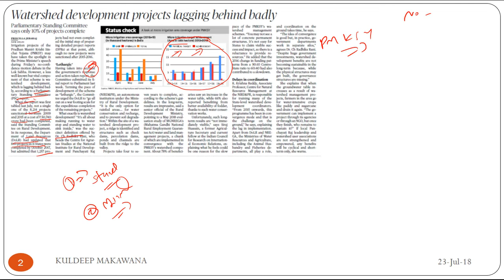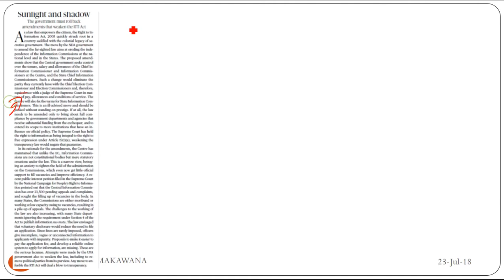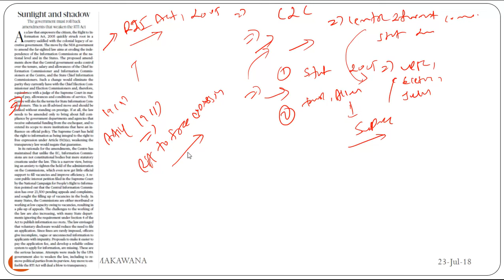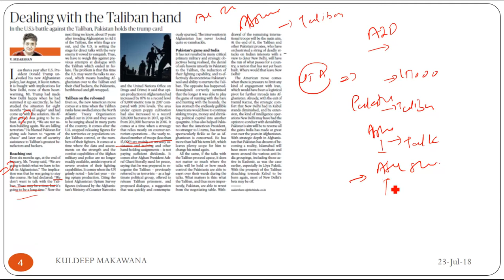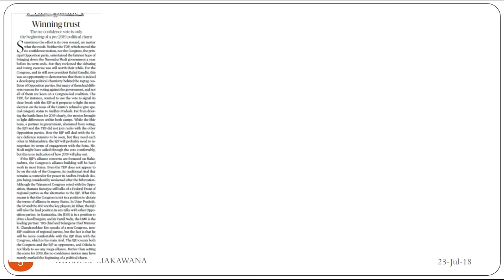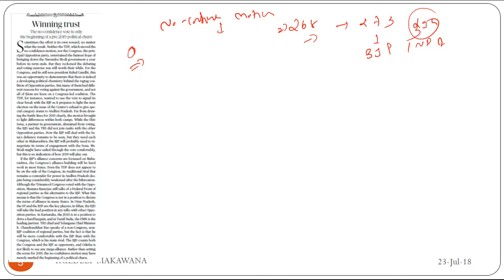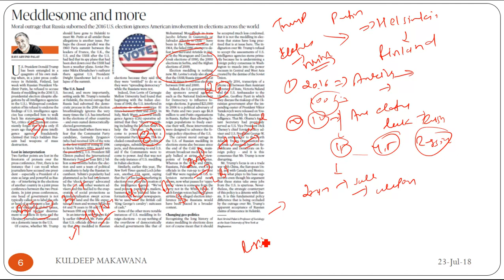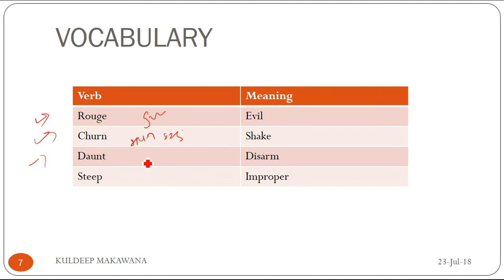23 JULY 2018 complete The Hindu newspaper analysis in Gujarati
23 JULY 2018 complete The Hindu newspaper analysis in Gujarati which is going to be very helpful in exams like upsc,gpsc,ssc,bank po, mamlatdar